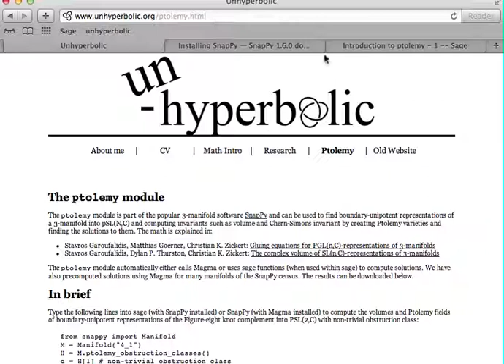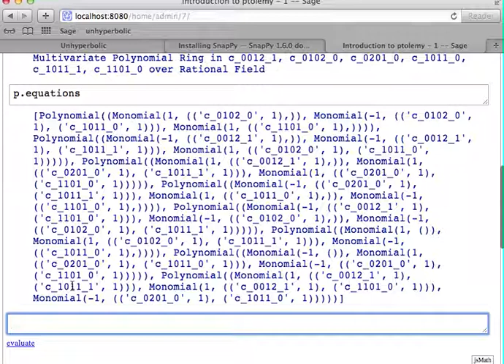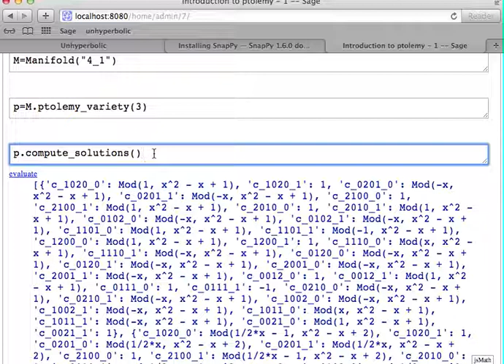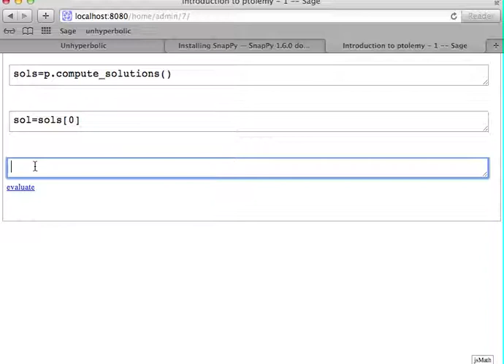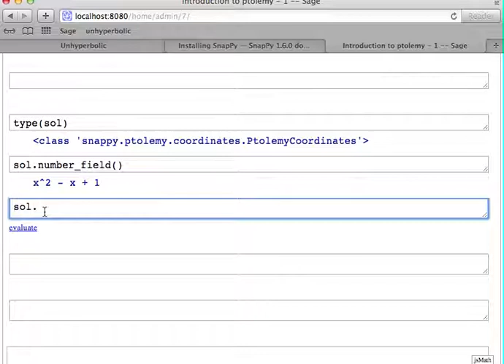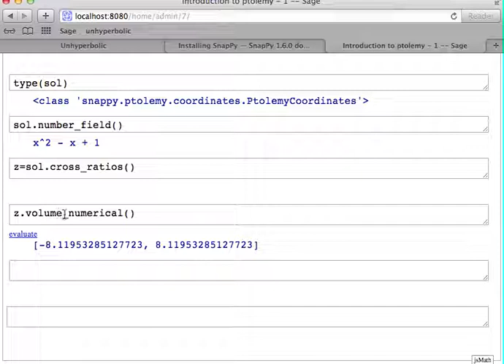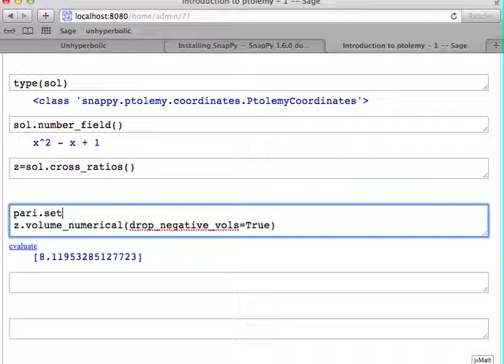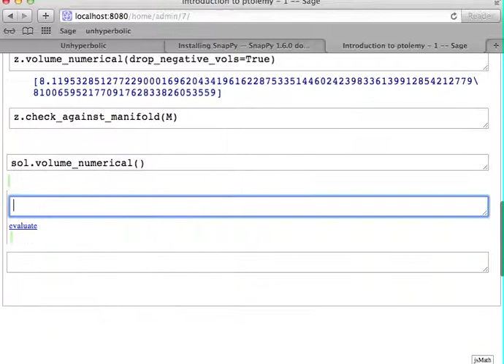Introduction to ptolemy - Part 1 - Within sage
The first video introducing the ptolemy module of snappy to compute boundary-unipotent representations of 3-manifold groups into SL(N,C) shows how to use from within sage.